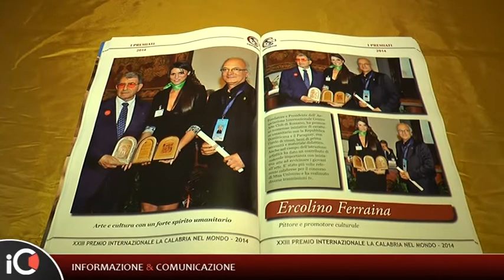Rossano: ReBacco DiVino sulle Terrazze di Villa Labonia